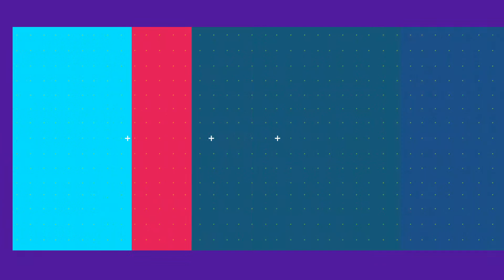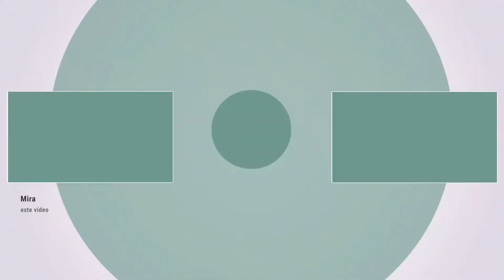Los Testamentos de Fernando de Magallanes y Juan Sebastián de Elcano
30/06/2022. Presentación de la edición facsímil Los Testamentos de Fernando de Magallanes y Juan Sebastián de Elcano  y conversación a propósito del V Centenario de la Primera Vuelta al Mundo (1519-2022).

La primera circunnavegación fue una hazaña que tuvo destacadas repercusiones en todos los aspectos: comercio, comunicaciones, botánica y zoología, cartografía, la propia constatación de que la Tierra era esférica… El mundo no volvió a ser como se conocía y hoy, quinientos años después de este hito, se considera el punto de partida de la primera mundialización o globalización.

Doscientos treinta y nueve hombres y cinco naos habían partido de Sevilla en 1519 en busca de una ruta por el oeste hacia la Especiería y, tres años después, regresarían dieciocho hombres y una nao tras haber dado la vuelta al mundo. Tal viaje ha quedado ligado a la memoria de dos personajes: Fernando de Magallanes, el hombre que descubrió el estrecho y dio nombre al Pacífico; y Juan Sebastián de Elcano, el marino que, con la Victoria, la única que quedaba de las cinco naos que partieron de Sevilla, rindió viaje en Sanlúcar de Barrameda tras una asombrosa travesía a golfo lanzado.

Esta nueva publicación ofrece ahora por primera vez los testamentos de ambos protagonistas, donde nos dan a conocer el carácter y los sentimientos, tan diferentes, de los dos capitanes, y sus últimas voluntades, ligadas a encomendar su vida a Dios, disponiendo el destino que se había a su cuerpo y bienes, al cuidando de la familia y a preservar su gloria póstuma. Sin embargo, si algo diferencia a estas escrituras son las circunstancias en las que fueron firmadas: Magallanes selló su testamento sano y salvo en los alcázares de Sevilla; y Elcano, enfermo y a bordo de la Santa María de la Victoria, navegando a través de las inmensidades del Océano Pacífico.

Introducción:
- Contralmirante Santiago Barber, secretario de la Comisión del Ministerio de Defensa para el V Centenario de la Primera Vuelta al Mundo.
- José Ángel Martínez Sanchiz, presidente del Consejo General del Notariado y de la Fundación Notariado.

Conversación:
- Juan Gil, de la Real Academia Española.
- Manuel Romero Tallafigo, catedrático Emérito de Ciencias y Técnicas Historiográficas, Universidad de Sevilla.
- Clotilde Olaran Mugica, historiadora y miembro del Cuerpo Facultativo de Archiveros y Bibliotecarios.
Modera: Borja Aguinagalde, de la Real Academia de la Historia.